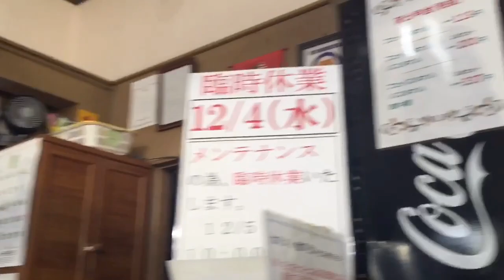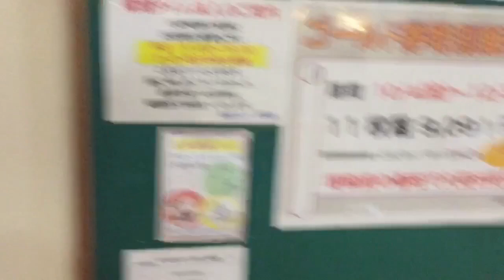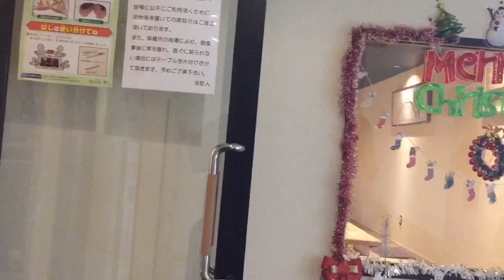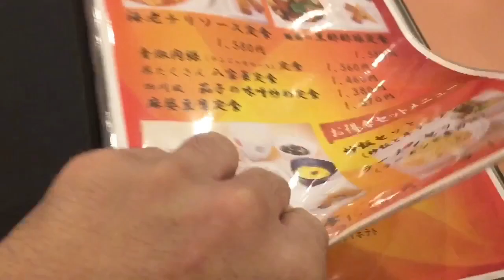スパ、スーパー銭湯、健康ランド武蔵野にきました！ supersento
健康ランド武蔵野に来た、
中には焼肉屋、居酒屋等、
田舎のホテルみたいに
豊富に店があります

健康ランド武蔵野、中にある焼肉処美味房に行く